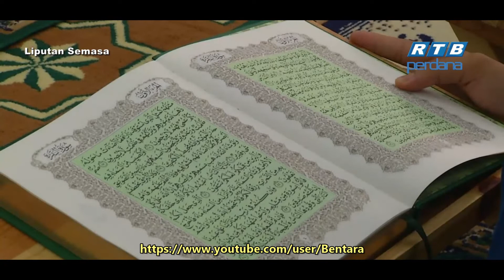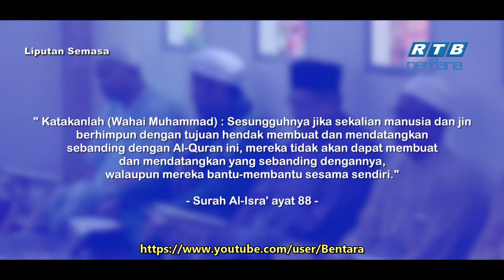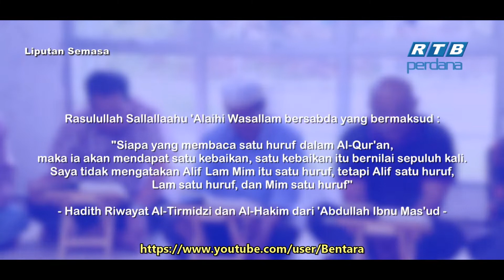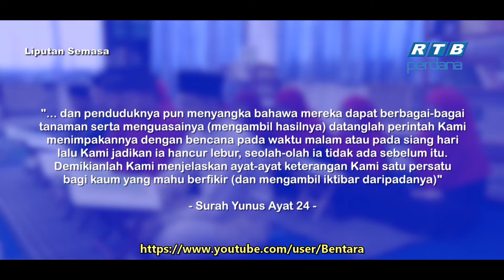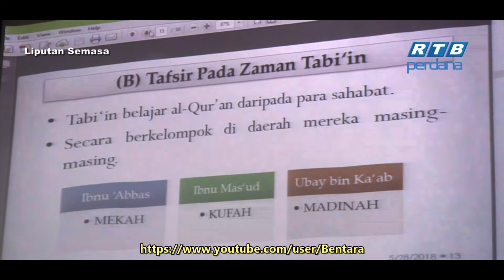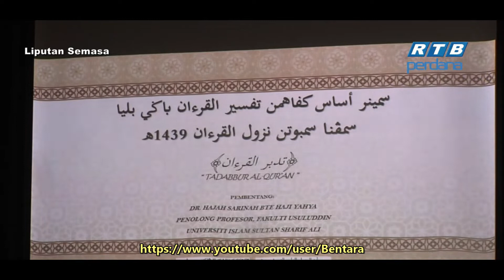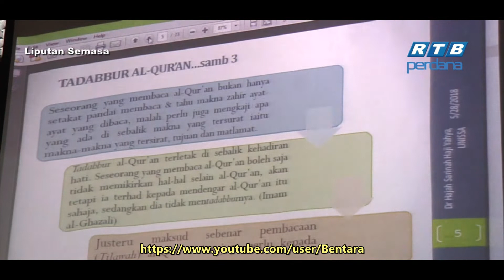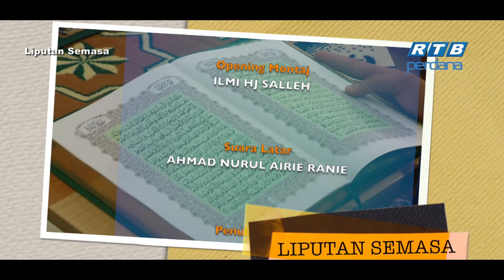Kefahaman Tafsir Al-Quran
Liputan Semasa - Kefahaman Tafsir Al-Quran